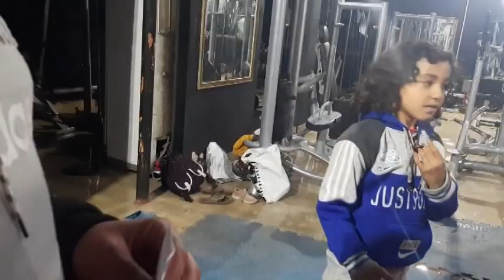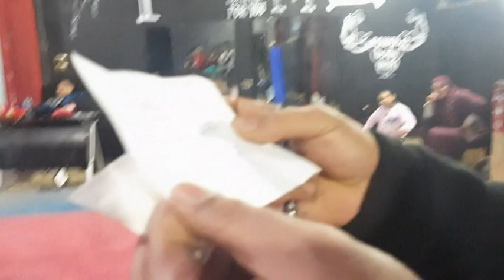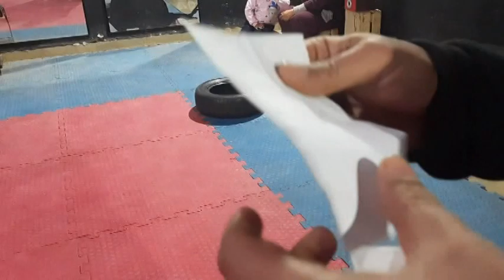تحديات اليوم المفتوح للكابتن محمد طلبه